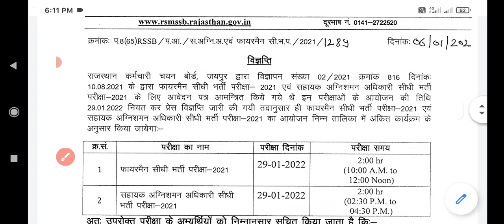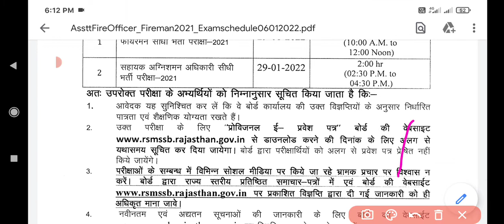राजस्थान फायरमैन exam date जारी// firemen admit card जारी// राजस्थान firemen भर्ती 2021 admit card